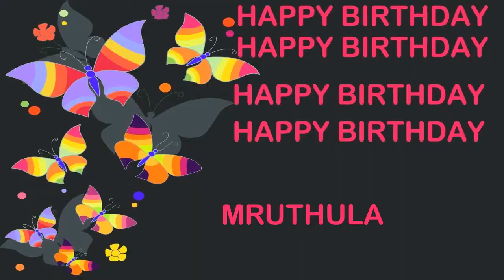Mruthula Birthday Postcards & Postales